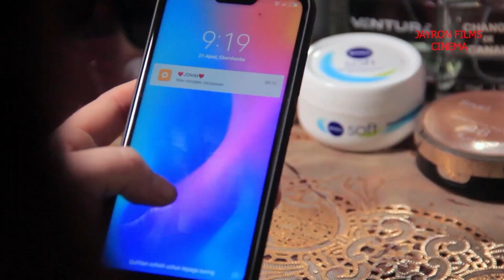Dada Sotib Olaylik (Drama) Дада Сотиб Олайлик (Драма) Режисёр Исмоилжон Исмоилов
Jayron films Cinema

Полное или частичное
 копирование материалов защищено.!!! Jayron films Cinema

Полное или частичное
 копирование материалов защищено.!!!

Генеральный директор
Shavkat jayron
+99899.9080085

Админ
Ortiq Nurmatov